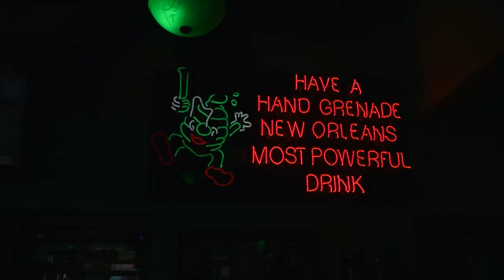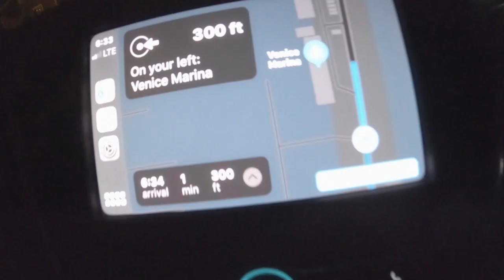Tuna Fishing in Venice, LA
February 2020. Went on an Offshore Tuna trip out of Venice Marina, Louisiana after spending some time in New Orleans as well. Fished with Capt. Wade Wells and mate Dawson Wells with Mexican Gulf Fishing Company. On our last day we did an inshore trip for red drum.

Made a little montage of our week then kept in the raw footage of the insane amount of fish jumping around us while out in the gulf.